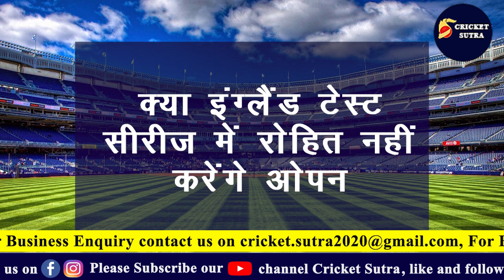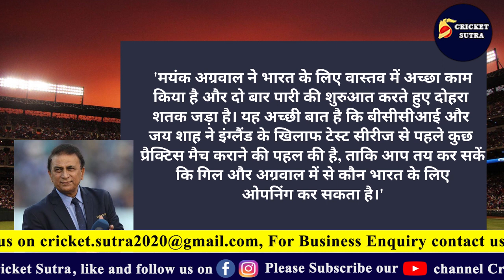Rohit Sharma को क्यों छोड़नी पड़ेगी ओपनिंग, Team India क्यों उठाएगी ये कठोर कदम !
* Cricket News
* Match Schedule
* Players Interviews
* Live Sessions
* IPL News
* BCCI News
* ICC Tournaments
* Depth analysis